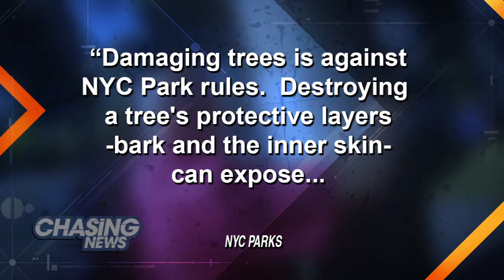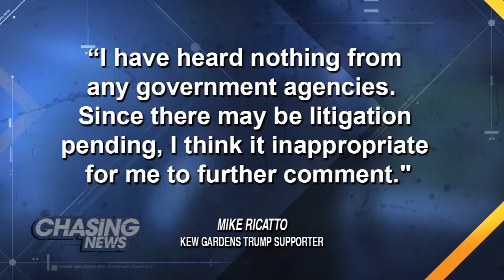Trump The Tree-Killer?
Trump supporter Michael Ricatto is facing the heat after his plan to catch the thief who stole a Trump sign from his lawn backfired.

Ricatto, who lives in Kew Gardens, Queens, installed cameras on his lawn, got a picture of the thief and then stapled fliers onto trees around his neighborhood, offering a $5,000 reward for his arrest and conviction.

Now the NYC Parks Department has estimated that the damage done to the trees that had the fliers stapled to them is $40,000.